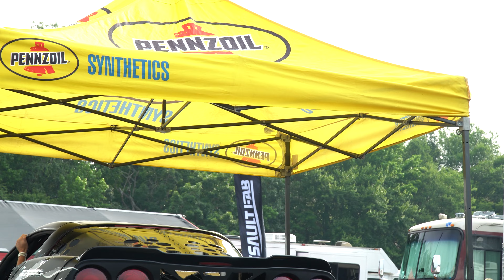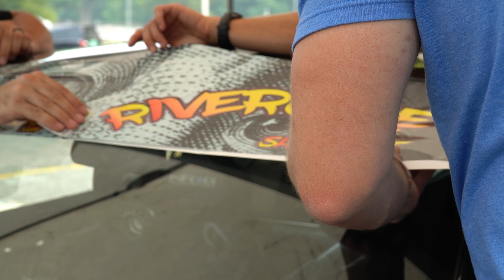My 1st Trip to E-Town DIDN'T Go as Planned...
Wiring Specialties
FDF Race Shop
BC Racing
Nashville Metal Art
Abel Fab Parts
Support the Podcast by getting the parts you need at Enjuku Racing!
Socials
Audio platforms
Host - Dawson Kula
*Still working on getting on the rest of the audio platforms. I will update it when we are live on there!
Schedule
TikTok's daily!
Instagram Reels daily